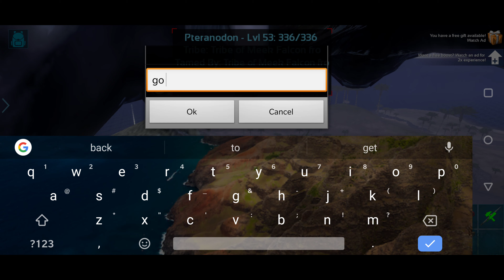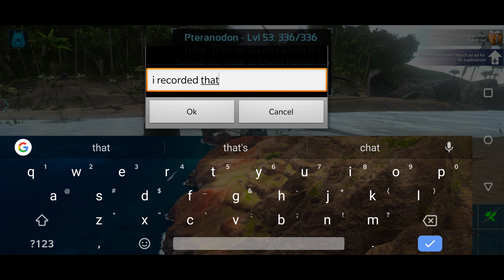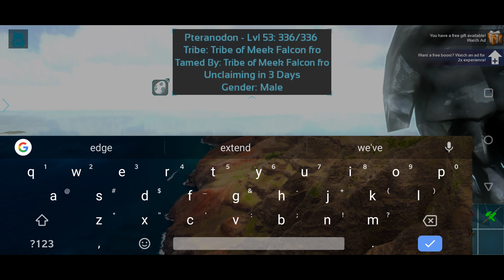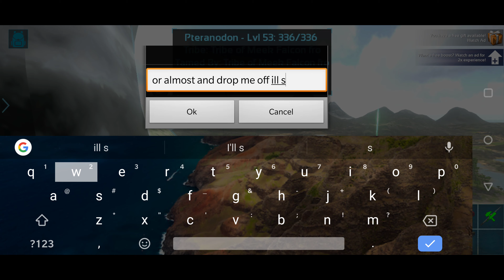Flying in ark, wow